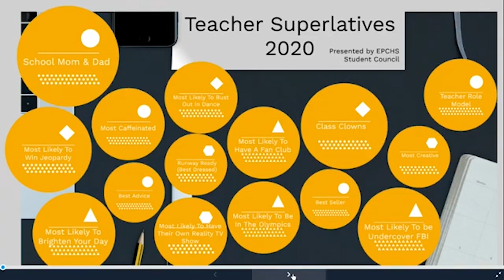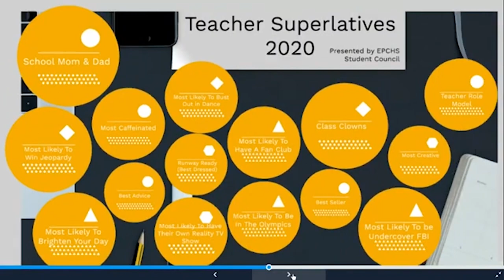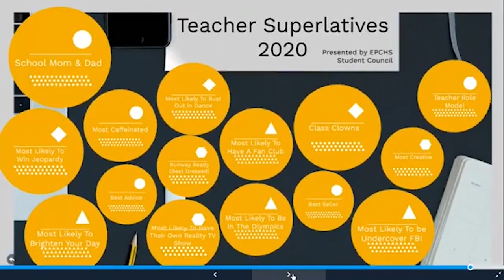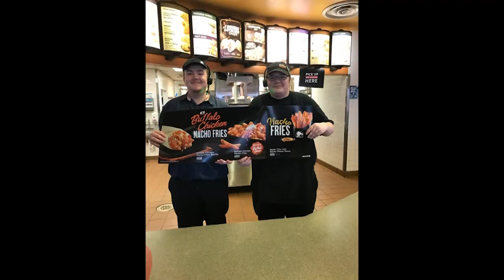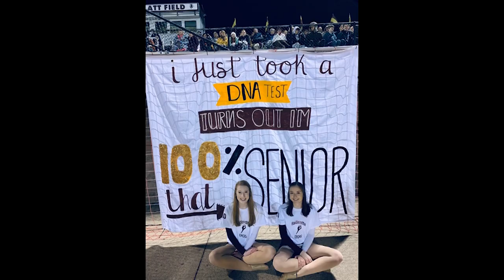Inside The Tribe | 5/4/20 - Senior Edition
Weekly announcements for East Peoria Community High School in East Peoria, Illinois.